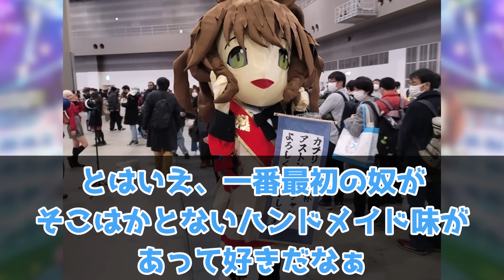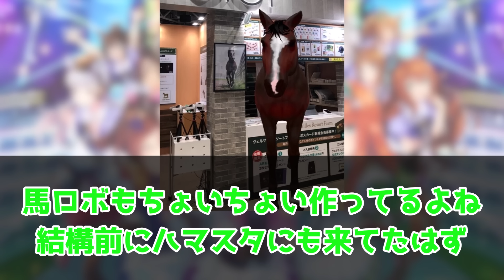『2024夏コミケに超進化したアストンマーチャントレーナーが現る！？』に対するみんなの反応集 まとめ ウマ娘プリティーダービー レイミン マートレ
Xから引用させていただきました！
martore kigurumiさん、Xリンク
大塚リョーマ/真夜中サハラさん、Xリンク

コミケに超進化したアストンマーチャントレーナーが現る！？に対するみんなの反応集 まとめ ウマ娘プリティーダービー レイミン 　プレミアムパス

2024年2月25日、UC1達成！
2023年12月25日世界初UD8達成！UD8トプロ
2023年8月31日にチームランクUD達成！
2023年7月7日に世界初UE9達成！
2023年5月に初代96傑入りし(20位)EXステージも勝利しました！
2022年4月にUFランク達成し、8/27世界初のUEランク達成できました！
12/24には世界初のチームランクUEも達成(アオハルアプデ前に到達した唯一のトレーナー)できたので、これからは更新育成をがんばります
2周目なのでチャンミ育成はゆるくがんばっています